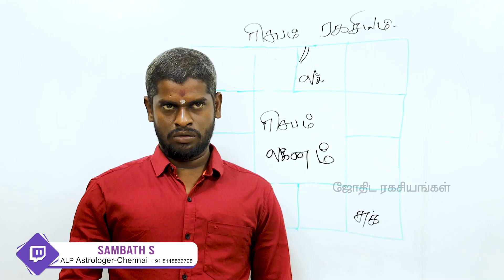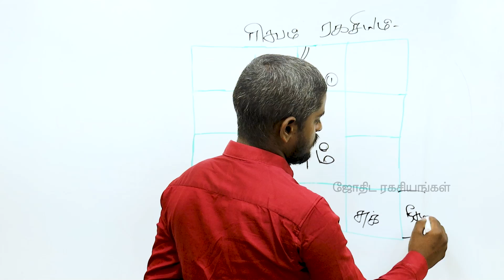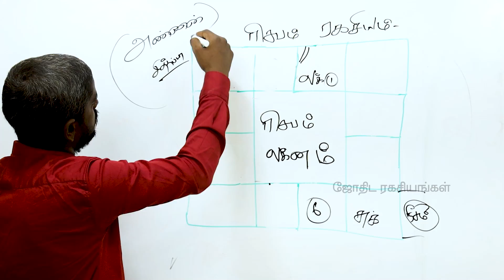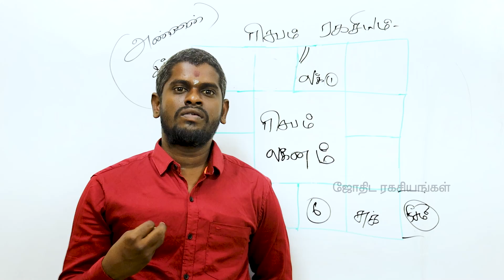ரிஷப லக்னத்தில் பிறந்தவர்களுக்கான அதிர்ஷ்ட குறிப்புகள் | rishaba lagnam | alp Astrology jothidam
ரிஷப லக்னத்தில் ஒருவர் பிறந்தால் அவர் வாழ்நாள் முழுவதும் எதை செய்யலாம் எதை செய்யக்கூடாது எதை செய்தால் நன்மை கிடைக்கும் எதை செய்தால் பிரச்சனைகள் ஏற்படும் என்பதை இந்த பதிவில் விளக்குகிறார் அட்சய லக்ன பத்ததி ஜோதிடர் சம்பத் அவர்கள்.

அதிர்ஷ்டம் தரும் ரிஷப லக்னம் குறிப்புகள்.

அட்சய லக்ன பத்ததி ஆச்சரியமூட்டும் அதிசய ஜோதிட முறை, இந்த ஜோதிட முறையை கண்டுபிடித்தவர் முனைவர் வாக்குயோகி பொதுவுடை மூர்த்தி அவர்கள்.

akshaya lagna  paddathi is one the tamil astrology method by
pothuvudamai murthy astrologer.

ALPAstrology method is explained in this video.g